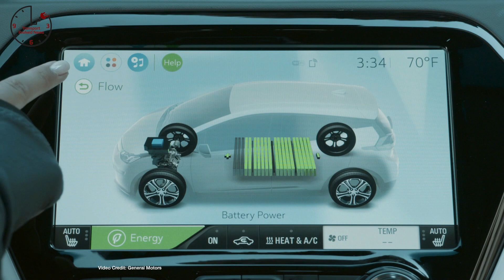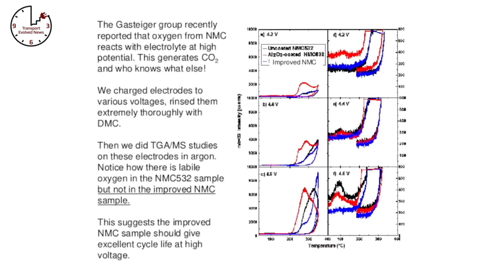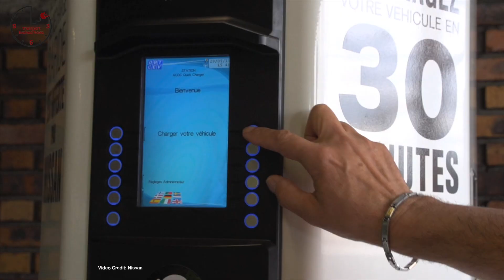Tesla Q1 Earnings, Nissan’s answer to the PowerWall, Boring Company T.E.N. Future Car News 5/5/2017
- Roundup of April EV sales in U.S.

- GM focuses on making its next electric car profitable

Tesla Q1 2017 report -- Tesla Semi teased, Model 3 Event previewed

- Workhorse unveils W-15 range-extended electric pickup truck

- BMW, Norway, work together on cleaner hydrogen production, while BMW also pushes to introduce electric vehicle models at its existing factories

- Nissan begins production of static energy battery system in UK

- VW, BMW, go after Tesla for cancelling manufacturing contracts

- Tesla-sponsored research team announces higher voltage, more robust new chemistry for lithium-ion batteries

Proterra announces autonomous electric bus trial program

- Elon Musk expands on Boring Company Goals

- Nissan Tests 150 kW CHAdeMO LEAF

- Mitsubishi plans plug-in hybrid replica of its first car.